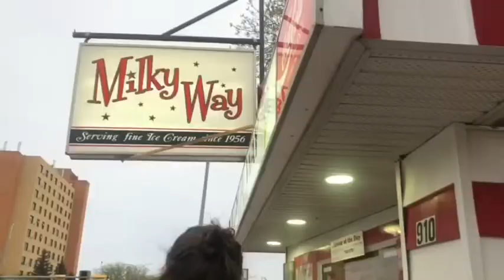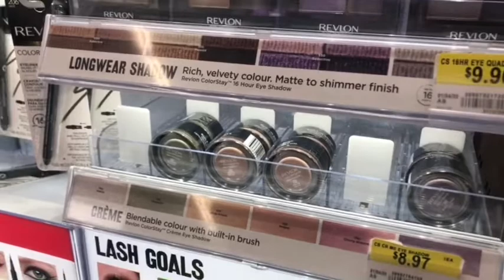Bikini Try On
Hey guys thx for watching
If u liked this video leave a like 👍🏽

If you didn’t like this video cuz ur a hater leave a dislike so I know y’all watching 😜 👎🏽

Please don’t leave any hate to anyone mentioned in this video.

        ——SOCIAL MEDIA——

My instagram is @jaidathomson📸

› jaidath...QueenJai (@jaidathomson) • Instagram photos and videos

My Twitter is @thomsonjaida🕊

I’m posting every SUNDAYS
Sometimes in between if we feelin it 🤷🏽‍♀️